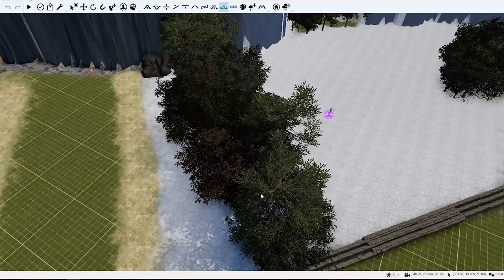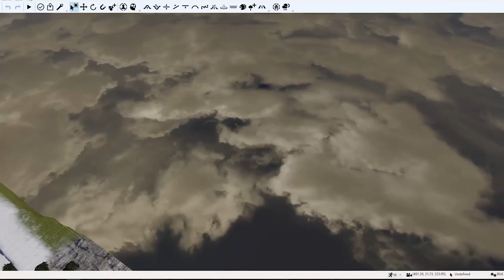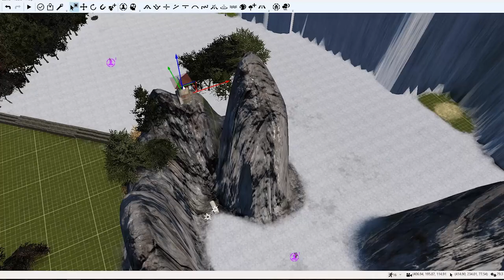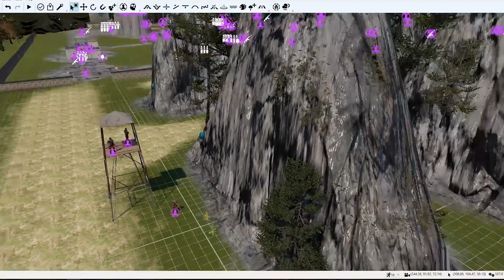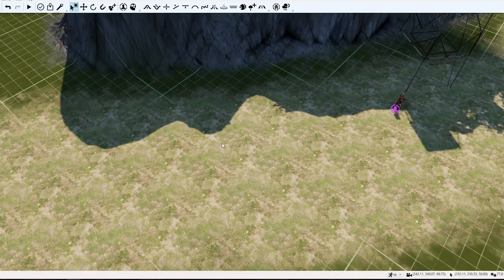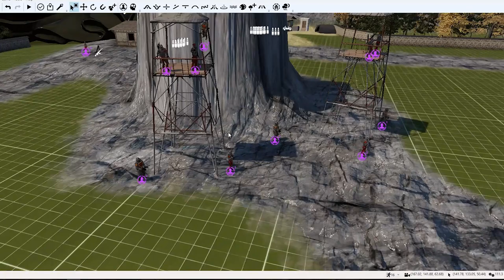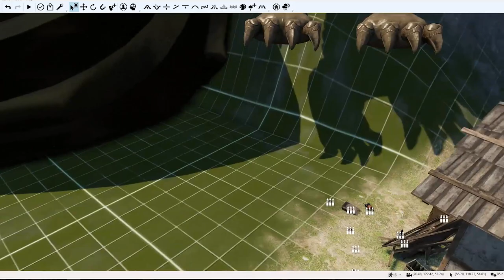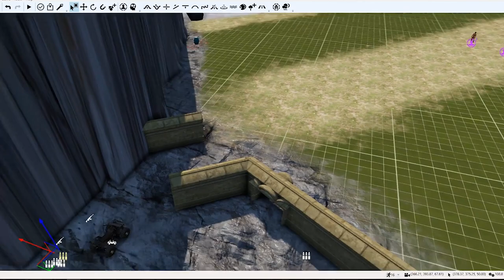SUMMONERS RIFT in FAR CRY 4!! | Custom Maps | League of Legends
I made Summoners Rift in Far Cry 4 map editor! I hope you guys enjoy the final product! Got drake, baron, buffs, turrets, inhibs, nexus, and plenty of secret places ;)

To play the map, go on Far Cry 4 Map Browser, and search for "SummonersRiftLoLSG" and enjoy!

Follow to stay updated with all content! ▼